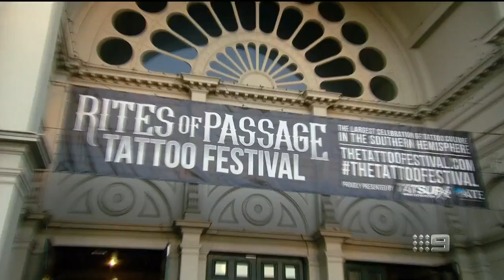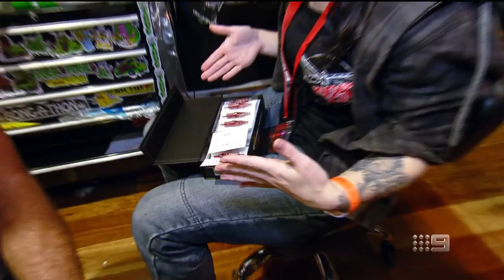Sam’s tattoo experience | AFL Footy Show 2018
Dane Swan takes Sam Newman to a tattoo convention.

The Logie award-winning AFL Footy Show celebrates its 25th season. The biggest names in football bring viewers all the latest in the world of AFL including, breaking news, team line-ups and entertainment. Plus the AFL’s biggest stars and regular favourite segments, Street Talk and Sam's Mailbag.